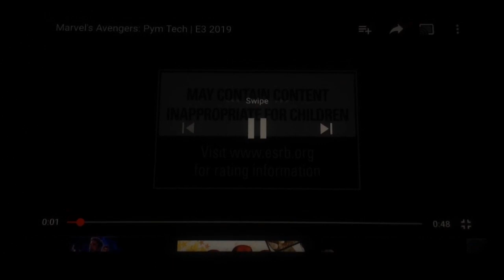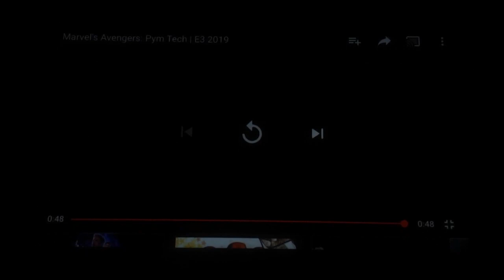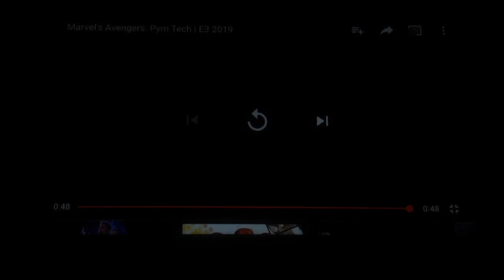Marvel's avengers official pym tech E3 game clip